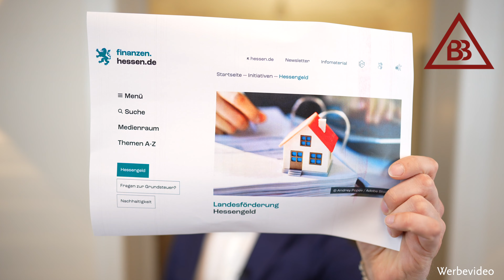Das Hessengeld: Förderung für Immobilien-Erstkäufer - Der große Wurf oder ein Würfchen?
Eine Förderung für Personen, die erstmals eine Immobilie erwerben: Ist das „Hessengeld“ der große Wurf der Landesregierung?
An welche Bedingungen es geknüpft ist und für wen es sich wirklich lohnt, erfahren Sie im Video.